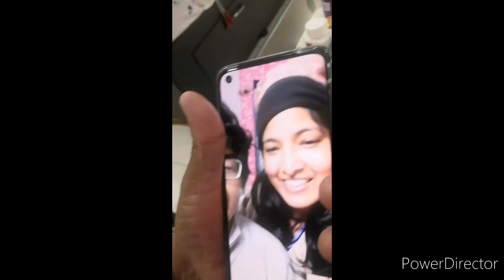Hum bhi agar bachhe hote. kalpana modicare.